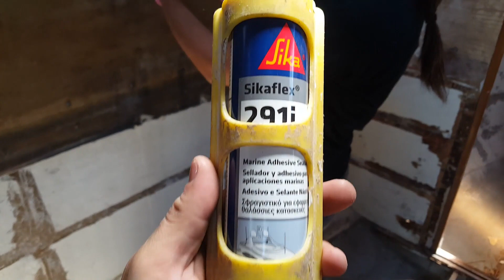It's NOT always FUN and GAMES! | YACHT REBUILD WEEK 5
Episode 10
We finally get hauled out! Start pressure washing our hull and get down to sanding her down. We got check out Port Elizabeth's Food Truck Festival that happens every month at WERK. It was awesome. Great Vibe! Ricky goes hay on a few more wood objects on our boat and I try to see if i'm strong enough to climb onto the boat without having to use the ladder.. (I'm not strong enough by the way) haha.

We run into a problem when we find out that our floor has delaminated! :( Which means we have to replace it. We go to the movies and I convinces Ricky to watch Pitch Perfect with me to get our minds off the darn floors! We go get some supplies so we can get started on putting her back together.

It's been an emotional week for us. Building a boat isn't an easy job and requires alot of commitment. The longer we are out the more money it costs us, money we can use for sailing and exploring our beautiful world. This has been our dream for as long as we can remember and we will not let anything get in our way!

PS: In connection to my Unites States Army shirt, my cousin is currently serving as a Dentist in the Army so when I went to go visit her in the States I brought myself some shirts cause I thought they were pretty cool & of course to show my support!

xoxo

Our Tools:
Work Gloves
Battery Drill
Corded Circular Saw
Circular Saw Discs
Corded Reciprocating Saw
Reciprocated Saw Blades
Tool Kit
Corded Angle Grinder
Angle Grinder Flap Discs
Angle Grinder Cutting Discs
Sanding Discs
Microbaloons (epoxy filler)
Tongue Depressors
Paint and Sanding Suit

Paints and Sealants
Sika 291i

Camera's used:
Canon EOS 77D
Samsung Note 5 Cell Phone